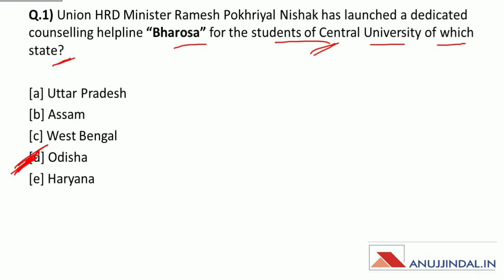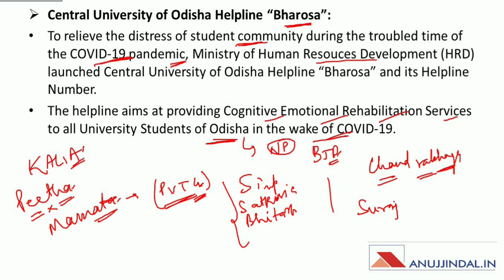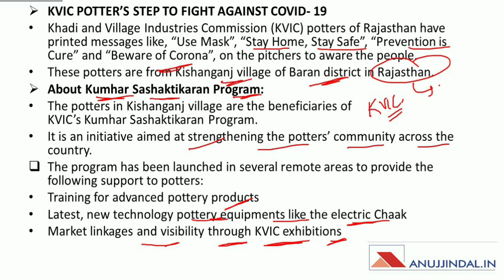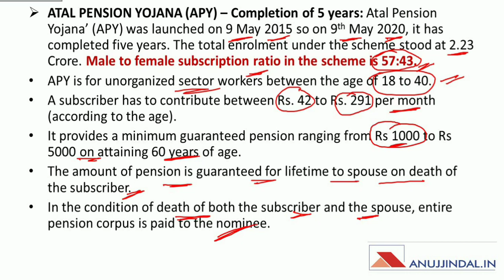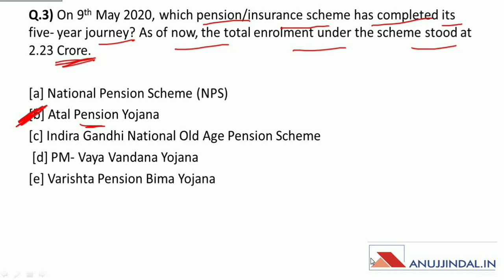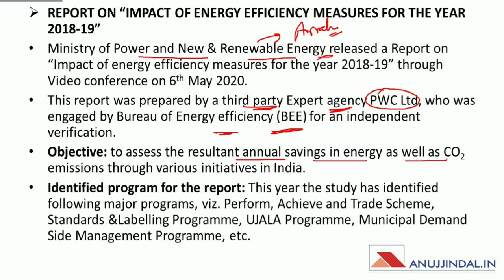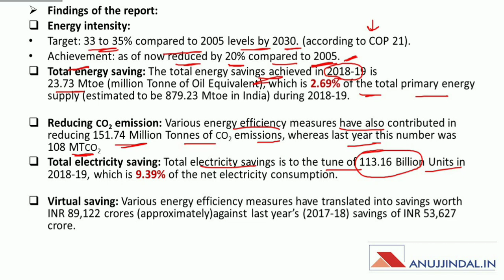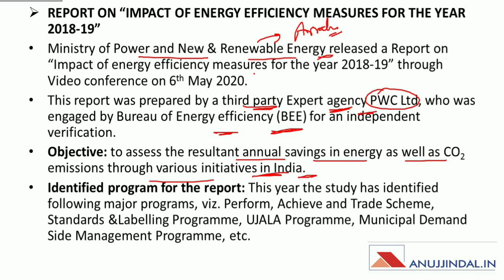PIB 247 | Daily Current Affairs | Day 30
In this session, we will discuss the recently launched BHAROSA helpline, KUMHAAR SASHAKTIKARAN YOJANA, data related to ATAL PENSION YOJANA, and other PIB news.